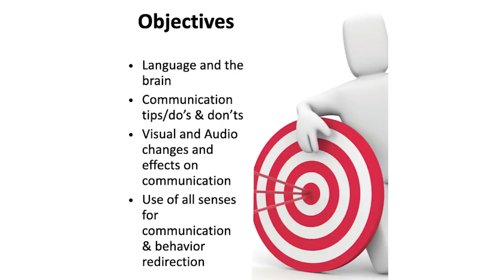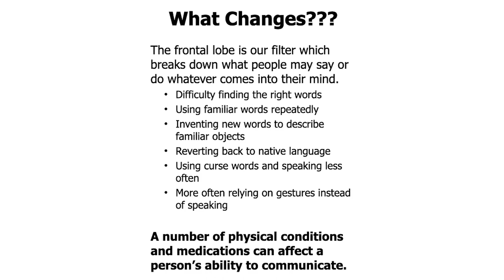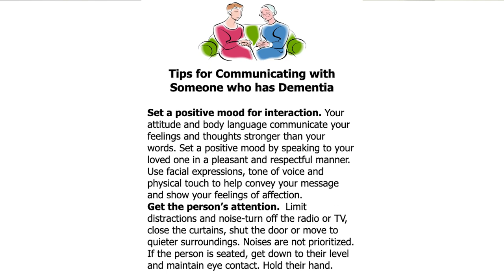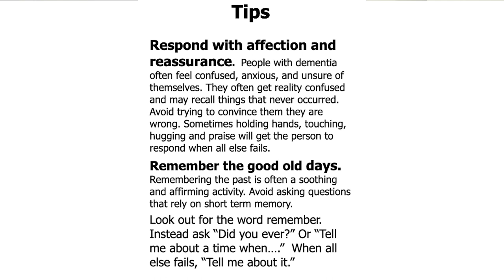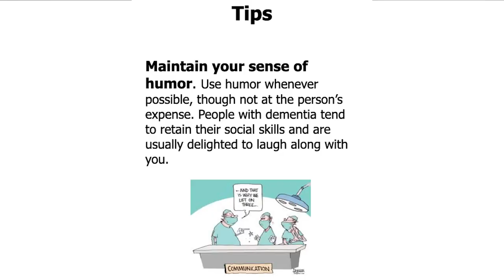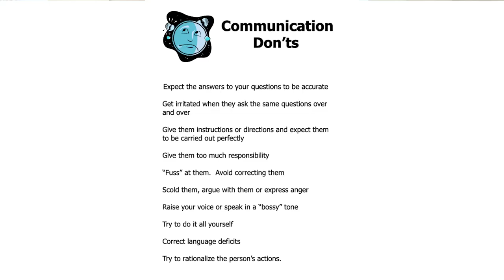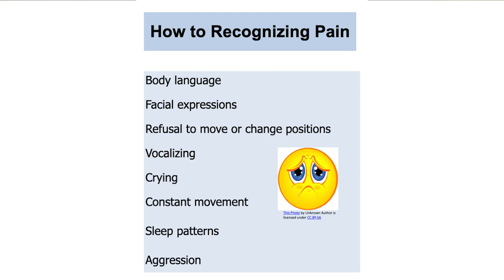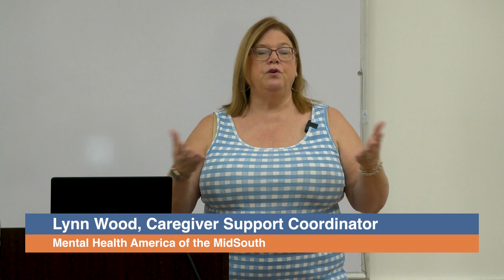"Navigating Dementia Behaviors and Communication Strategies" at the Williamson County Public Library